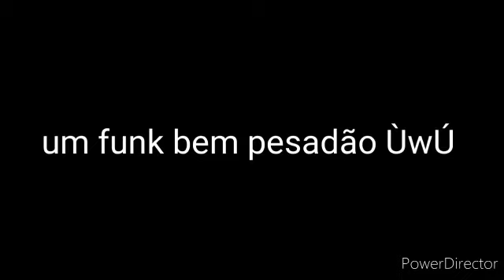se eu estivesse em Gravity Falls (Gacha Club)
qual personagem de Gravity Falls favorito de vcs?